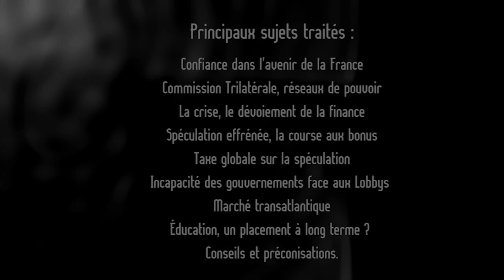Où va le monde financier ? (J-M. Rozan & H. de Carmoy)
Où va le monde financier ?

Avec Jean-Manuel Rozan & Hervé de Carmoy

Banquiers, Traders, Chefs d'entreprises, Commission trilatérale.

Enregistré le 05/02/14 à Paris (Cercle Foch)